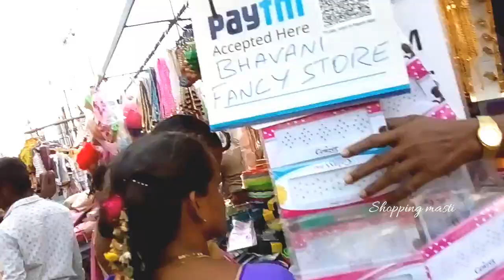Dilsukhnagar||Hyderabad|| roadside shopping|| clothes|| purses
Hi friends this is Girija. This video describes about road side shopping at Dilsukhnagar near bus stop Venkatadri theater lane. I hope to  u it's very useful video n u like this video.